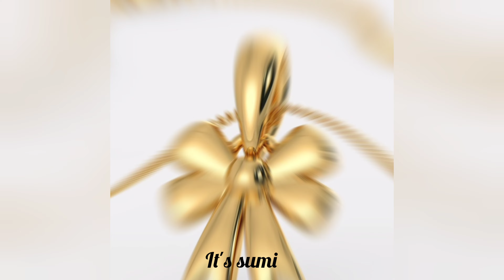Latest gold chain l Gold chain with pendant l Daimond pendant l Light weight chain design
Latest gold chain l Gold chain with pendant l Daimond pendant l Light weight chain design2023

In this video I show gold chain with pendent design gold pandent design Latest gold chain with pendent for daily use New gold chain pendent design gold pandent with locket light weight gold chain gold chain with pendant latest gold chain design2022

In your queries -
Latest gold chain with pendent design for daily use